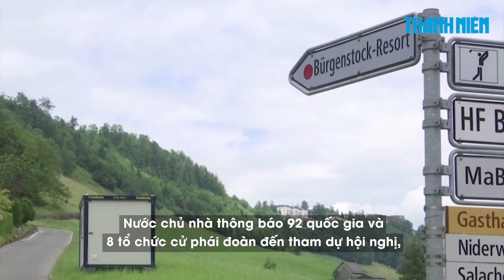Có gì trong đề xuất ngừng bắn mới của Tổng thống Putin?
Reuters ngày 14.6 dẫn lời Tổng thống Nga Vladimir Putin tuyên bố rằng Nga sẽ ngừng bắn và ngồi vào bàn đàm phán hòa bình nếu Ukraine rút binh sĩ khỏi bốn vùng mà Moscow sáp nhập hồi năm 2022.

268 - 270 Nguyễn Đình Chiểu, Phường Võ Thị Sáu, quận 3, TP HCM